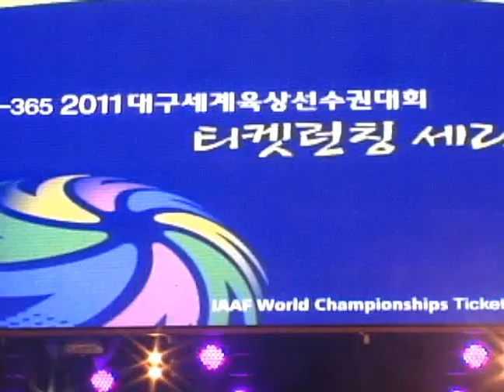2011대구세계육상선수권대회 - 티켓런칭 세리모니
대회 D-365를 맞아 시작된 입장권 판매를 축하하는 세레모니가 대구 동성로에서 있었습니다. 많은 시민분들이 참여하여 함께 D-365일 및 입장권 판매 시작을 축하해 주셨습니다.